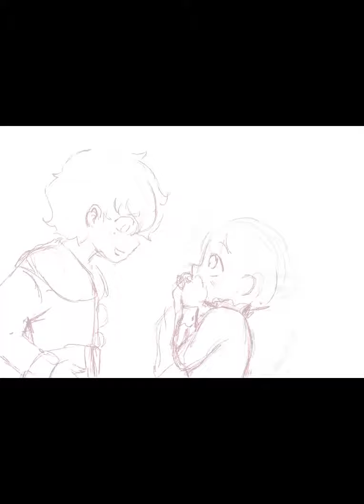Dekulissa speed paint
If anyone is watching sorry there is no sound. I just use it to show my process.